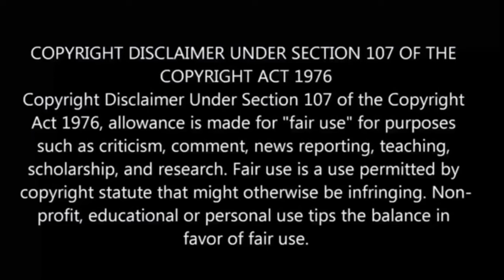By The Grace Of God S2 பகுதி- 12 தமிழ் விளக்கம் | Story Explain Tamil | Anime boy